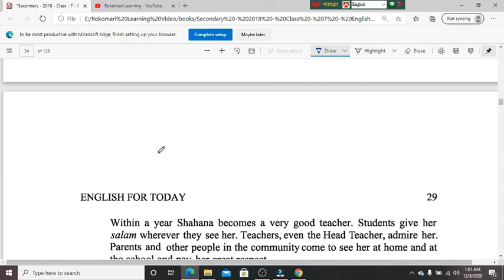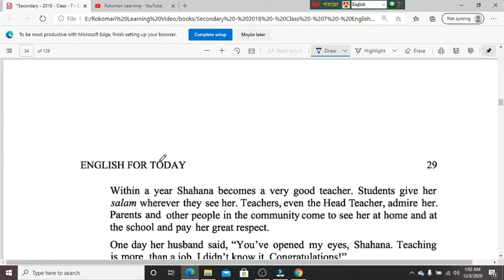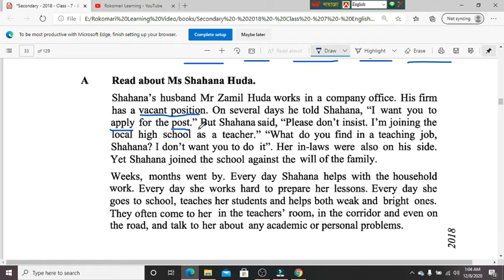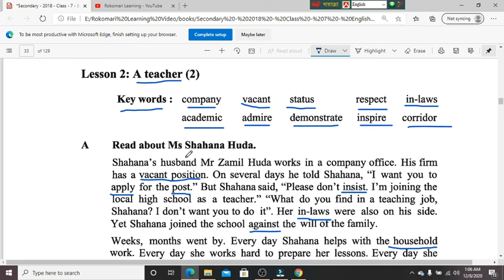Class 7 English 1st paper Unit 4 Lesson 2 | Bangla translation | Rokomari Learning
Class 7 English 1st paper Unit 4 lesson 2 with Bangla translation
আজ আমরা পড়াব ৭ম শ্রেণির ইংরেজী ১ম পত্রের ইউনিট 4 এর লেসন 2 বাংলা অর্থ সহ । আমাদের সবগুলো ক্লাস পেতে আমাদের চ্যনেলটি সাবসক্রাইব করে আমাদের সাথেই থা